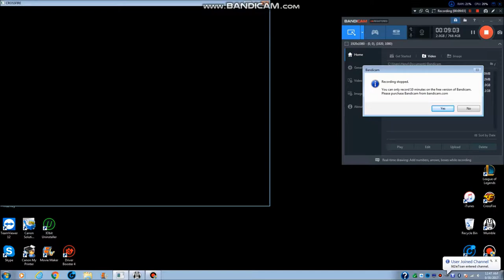CFNA 2.0 Scrim NA (EbollaPolla=LINKIN why u so hot temper like a little girl)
Nhong tinh the, tao khong bottom ma cung muon replace minh troi oi choi game nhieu qua gio bi mu roi, look at the screen and see if i am bot frag plzz then say some sht you little girl with hot tantrum, get a life and a job. Just a game you little BUK LAU, you need JESUS alot and stop sucking on d1cks for some reason.